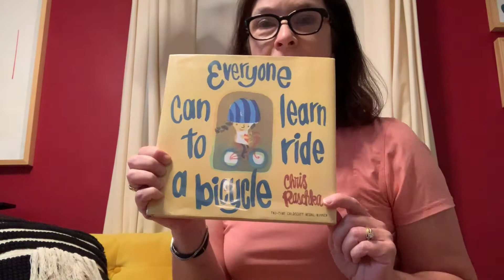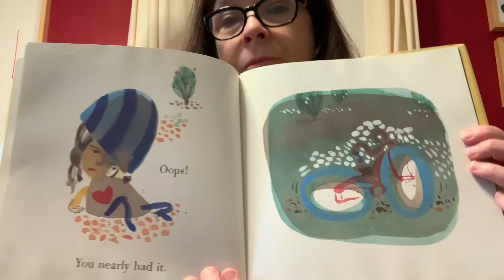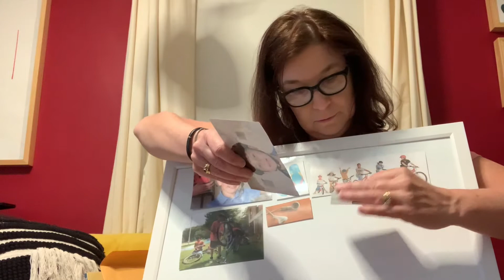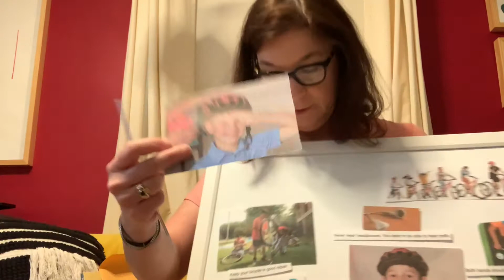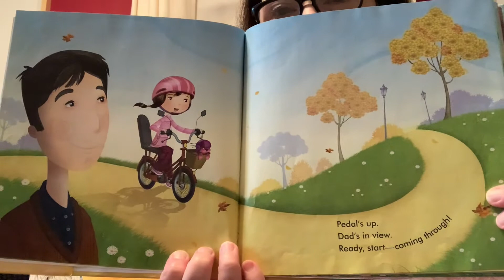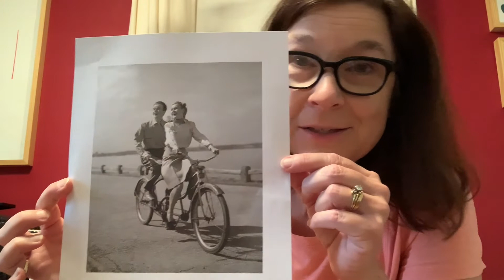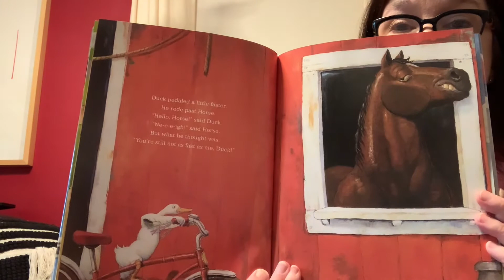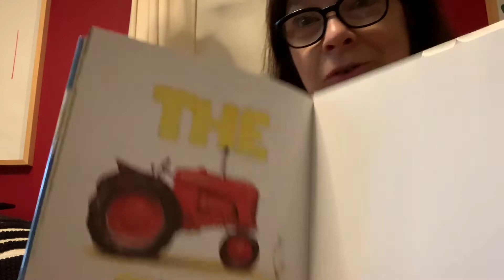Bicycle Story Time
Pre School Story Time with Miss Marie! This week we have songs, stories, and a craft all about bicycles!

wsww.TwpOfWashingtonPL.org